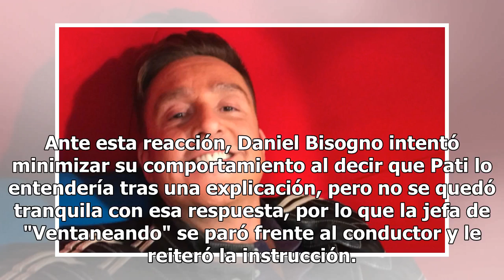Pati Chapoy obliga a Daniel Bisogno a disculparse (VIDEO)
El conductor fue obligado a ofrecer disculpas después de amenazar a una de las encargadas de la producción durante una transmisión en vivo. La emisión del jueves del programa de revista "Ventaneando" emitió una cápsula en la que tocaron el tema de cómo Luis Miguel encaró la muerte de Hugo López, ami...